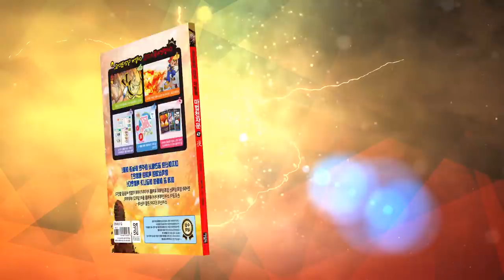[마법천자문] 47권 '잠드는 시간! 밤 야(夜)' 천세 VS 암흑상제, 대결의 승자는?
천세VS암흑상제, 치열한 대결!
암흑상제도 막으면서 삼장을 구할 방법이 있다고?
너무 궁금하잖아~
​과연 천세의 방법은 성공할까?

마법천자문 47권, 곧 전국 서점에서 만나요!